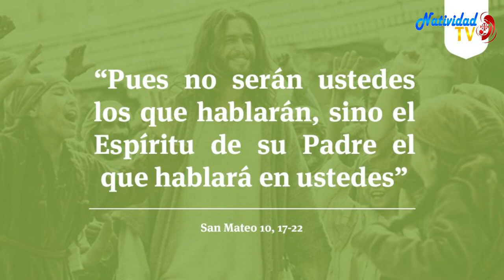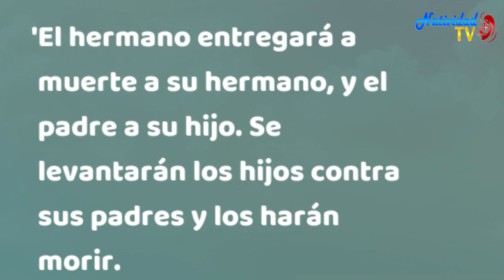EVANGELIO DE HOY | Pbro. Juan Carlos Gómez Yánez / Martes, 26/12/2023